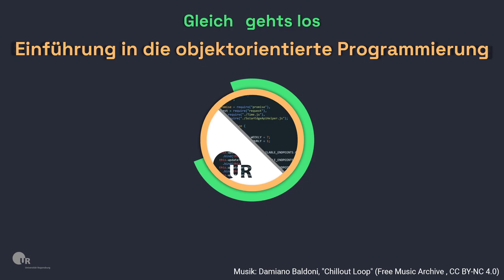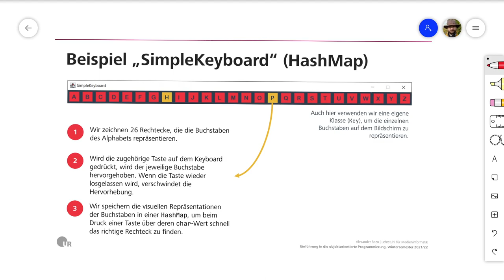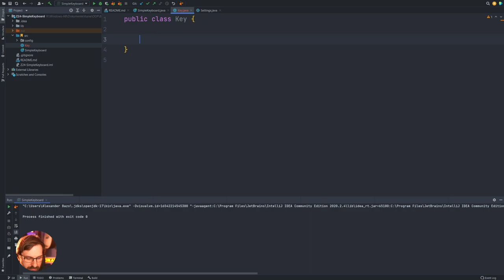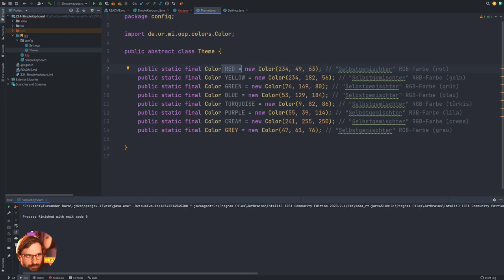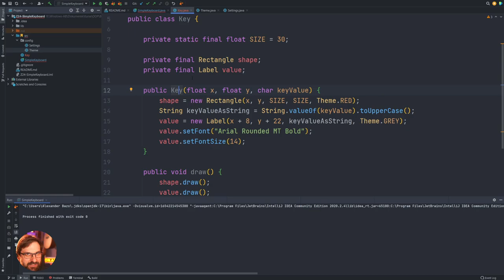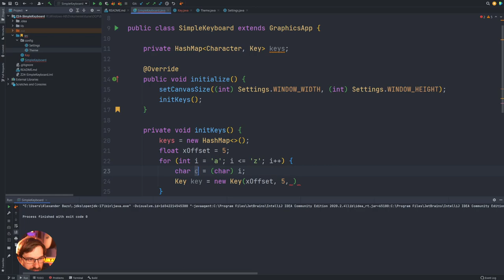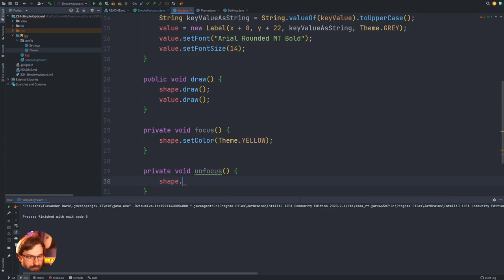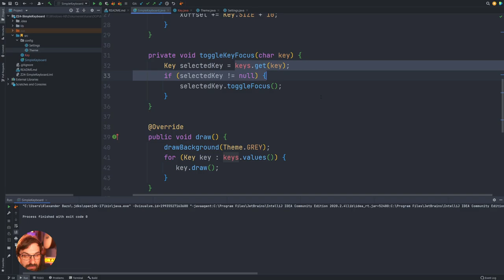Z09 | HashMaps (Zentralübung)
Aufzeichnung der neunten Zentralübung vom 11. Januar 2022

00:00:00 Intro
00:14:00 Start
00:16:00 Organisatorische Hinweise: Wiederholungsaufgaben
00:21:35 Organisatorische Hinweise: Online-Übung
00:22:40 Organisatorische Hinweise: Studienleistung
00:26:00 Auswahl der heutigen Demo
00:31:20 Start der Implementierung
00:34:00 Die Key-Klasse
00:54:15 Erstellen und Speichern der Tasten in der HashMap
01:12:10 Auslesen aller Schlüssel und zeichnen der Tasten
01:12:10 Auslesen aller Schlüssel und zeichnen der Tasten
01:17:23 Umschalten des visuellen Fokus der Tasten
01:22:30 Zugriff auf die Map-Inhalte aus den Event-Callbacks
01:28:28 Demo des erreichten Zustands
01:30:20 Outro